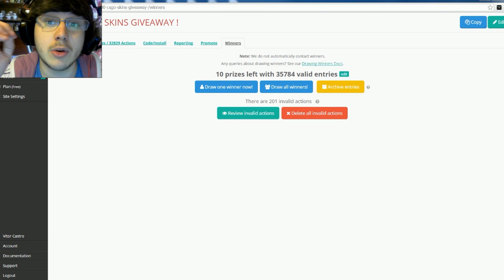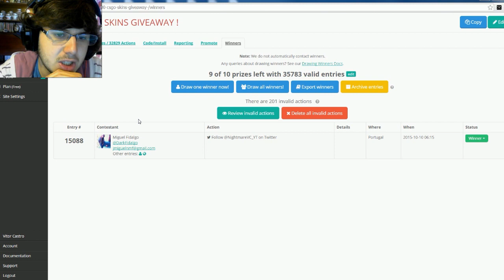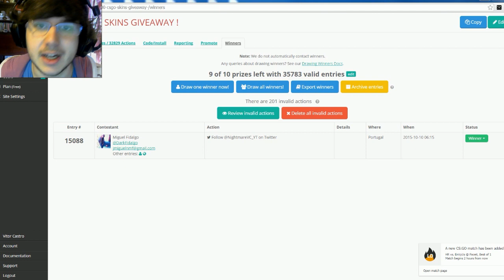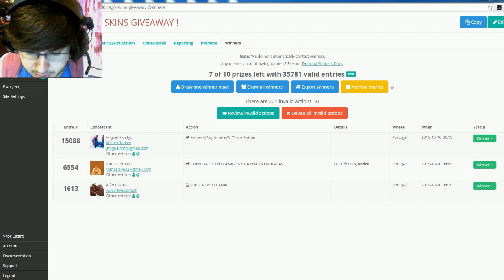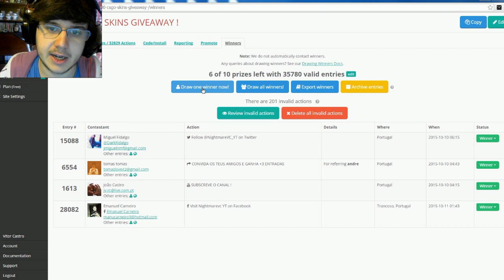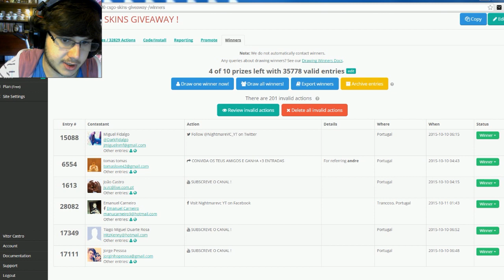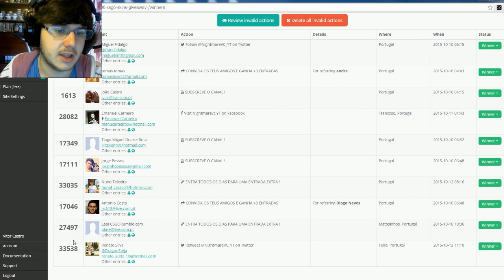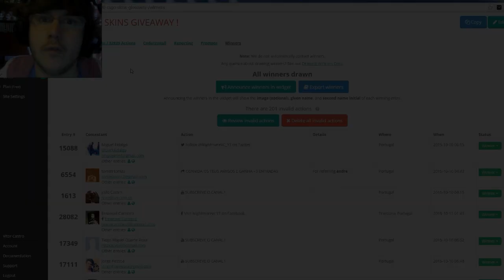RESULTADO 200€ CS:GO SKINS GIVEAWAY !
Boas Pessoal , mais um vídeo, desta vez 200€ CS:GO SKINS GIVEAWAY!
Partilhem !

MKMT2 : NightmareVC
Melicia 2 : NightmareVC
League Of Legends : NightmareVC
GenesisMT2P : NightmareVC
World Of Metin2 : NightmareVC
Essensial Metin2 : NightmareVC
MT2Portugalia : NightmareVC
S4 League : NightmareVC

SPECS DO PC :
Motherbord : ASUS B85M-G
Processador : INTEL CORE i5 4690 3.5GHZ 6MB SKT 1150 BOX
Placa Gráfica : ASUS GEFORCE GTX660 DIRECT CU II PH OC 2GB GDRR5 PCI-3.0
Disco : WESTERN DIGITAL CAVIAR BLUE 1TB 7200RPM 64MB SATA III 3.5
RAM : MEMÓRIA KINGSTON HYPER-X 4GB 1600MHZ CL9 DDR3 ( x2 = 8GB )
Fonte : XFX PRO550W CORE EDITION
Caixa : NOX COOLBAY SX